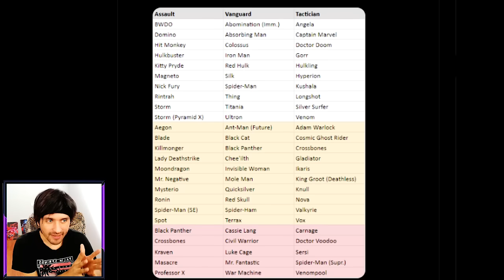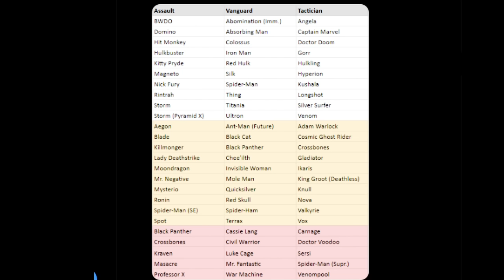CONFIRMADO el LIDER y CAMBIOS en RAIDS! | marvel batalla mcoc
cambios y novedades de junio mcoc